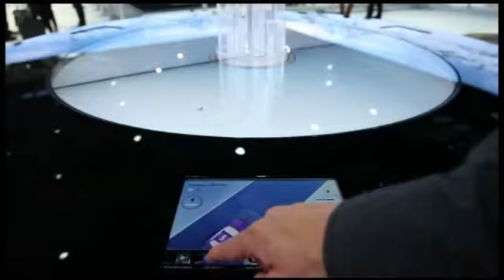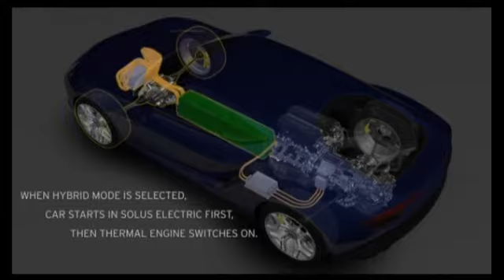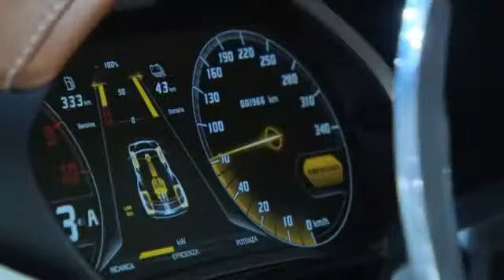Парижский автосалон 2014 часть 1